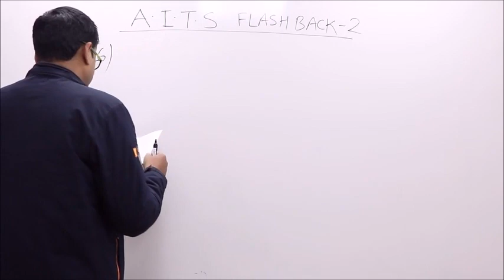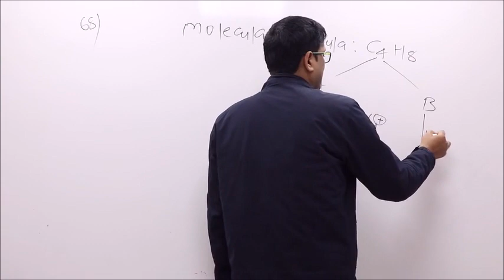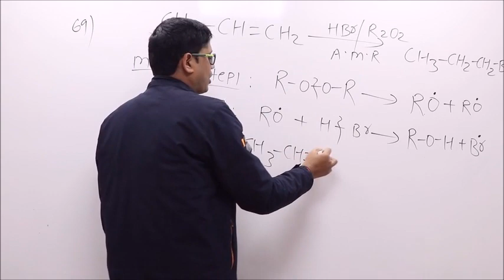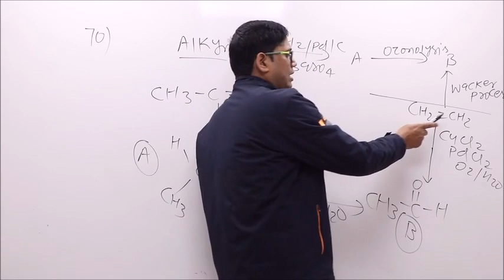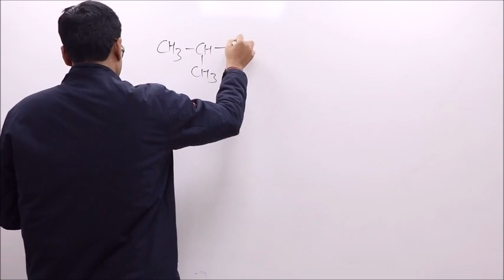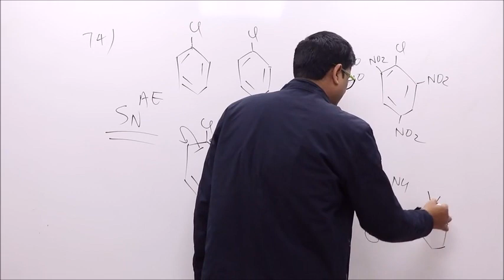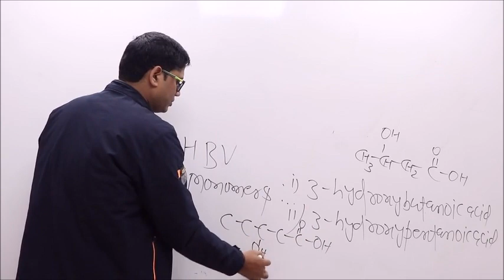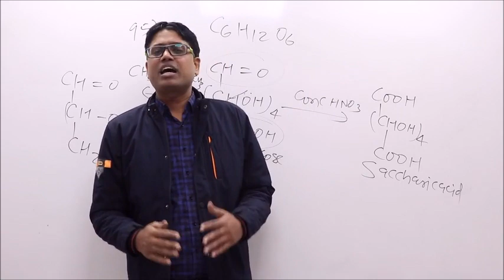AITS FLASH BACK 02 (ORGANIC CHEM SOLUTION)